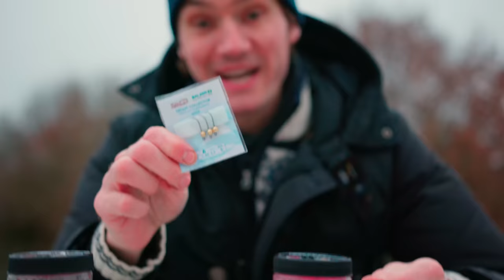Dieser GENIALE FORELLENKÖDER verändert alles!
🎣↘️Mein Equipment zum Forellen Angeln↙️ 🎣
Diese Ruten empfehle ich:

🎣ROLLEN:
Daiwa Ninja LT
Daiwa Legalis
Shimano Stratic
Shimano Vanford

Ingesti 36L Kühlbox (Mein Favorit)
Coleman 47L Kühlbox (Mit Rollen!)
Kühlpads 400ml
Extra breites Klettband
Doppelseitiges Klebeband (Extra Stark)

🧳RUTENTASCHEN/RUTENSCHUTZ 🧳
Sportex Rutentasche Super Safe
Sportex Rutentasche 1 Fach
Daiwa Rutentasche auch Top
Transportkiste Flambeau: Hier musst du schauen wo man den momentan bekommt. Ebay?

Rutenschutz/Rod Protector
Spitzenschutz 3x
Spitzenschutz Variante 2

🎥KAMERA EQUIPMENT📷
GoPro10 (Top Bild und super Ton!)
GoPro8 (ausreichend)
iPhone 13
Rode Wireless GO II (Für mich die besten Micros)
GoPro Brust Gurt (Basisausrüstung!)
Kamera Stative (Extra für Video)
Tripod (für GoPro & iPhone)
Powerbank (Ein muss bei langen Tagen)
Powerbank für die Tasche
SD Speicherkarte 128GB
SD Speicherkarte 64GB
Drone (ohne Führerschein!)